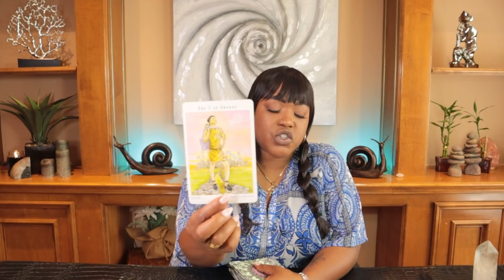SHOCKING! THESE MESSAGES WERE KEPT HIDDEN FROM YOU... UNTIL NOW | MAY 16-22 TAROT READING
AQUARIUS | MAY 16-22 | Weekly Tarot Reading

Next World Tarot: Amazon